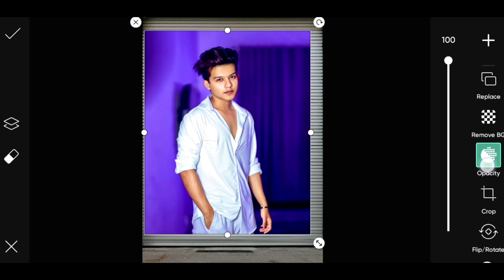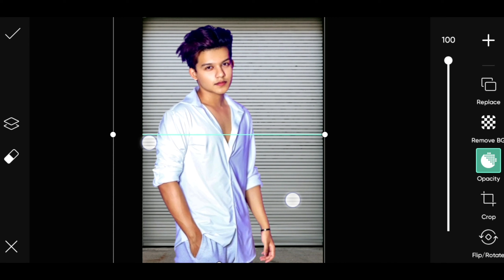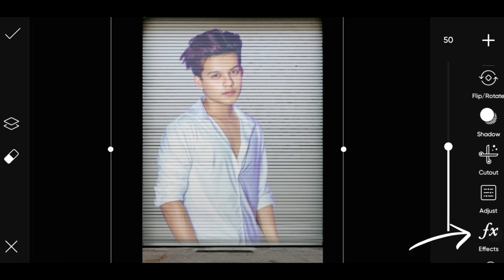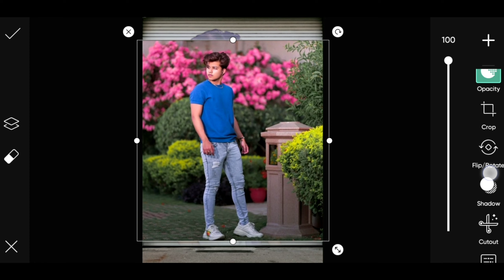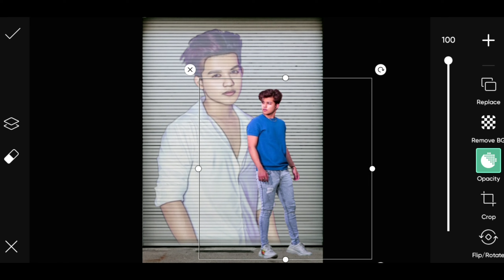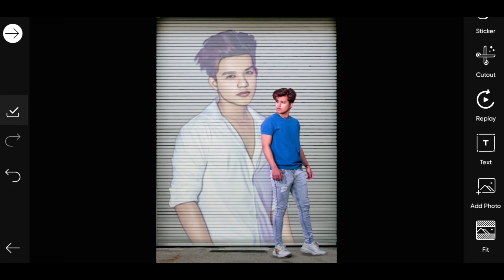Picsart New Dual Photo Editing || Picsart Editing New Style - Ahmadi Edits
In this video i will teach you new dual photo editing in picsart in android phone

photo editing
picsart dual photo editing
picsart editing
picsart new dual photo editing
picsart amazing dual photo editing
picsart dual photo editing tutorial